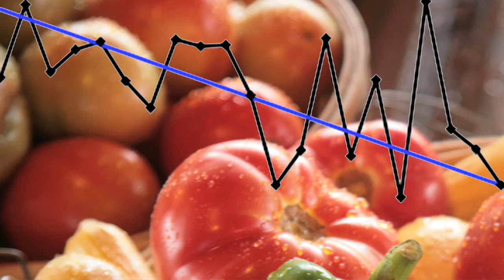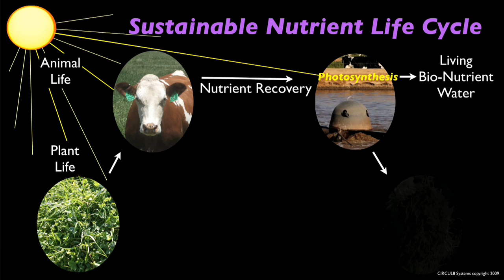Waste Not, Want Not - Nutrient Recovery and Recycling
CIRCUL8 Systems' Gary Wegner talks about the power of poop and nutrient recovery. Instead of treating manure as "waste," Wegner demonstrates that instead manure is an essential source of nutrients. If we waste manure, he says, we risk running out of the nutrients essential to growing plants, animals and ourselves.